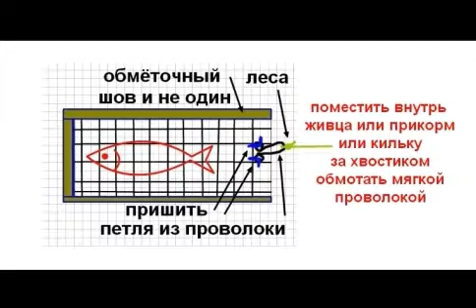рыбалка видео лаборатории астанова